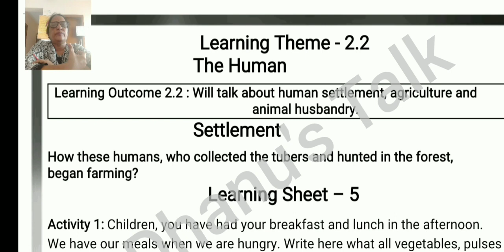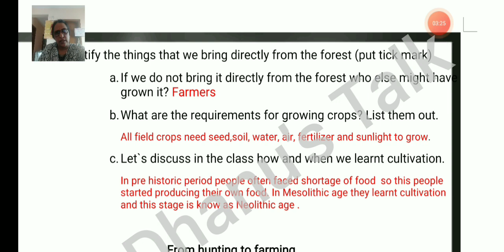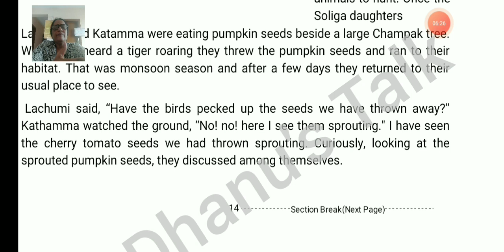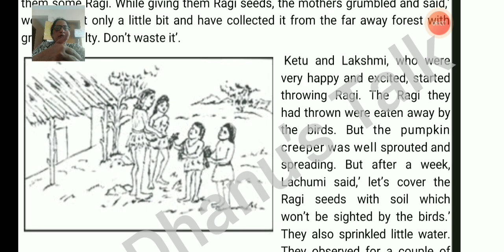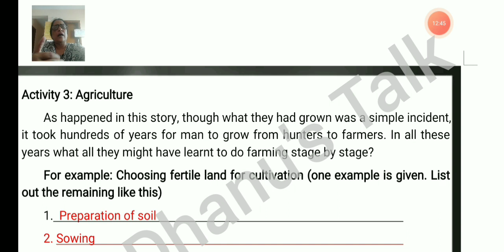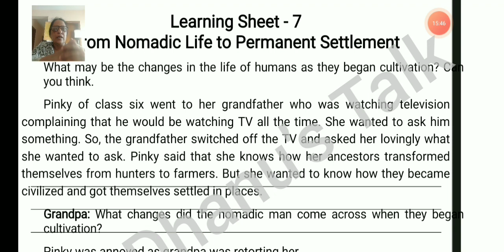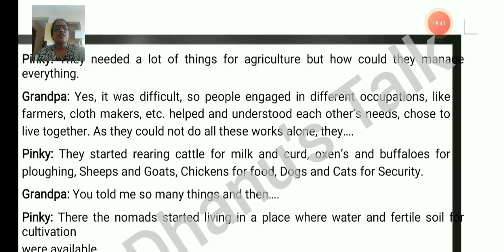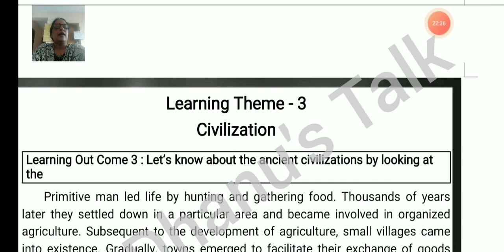8thstd English medium Social | The Human Settlement Learning sheets 5,6,7,8 activities answers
This video is about learning sheet activities answers for the learning theme 2.2
learning sheets 5 to 8

List of playlist available @ Dhanu's Talk

Dhanu's Talk❤️